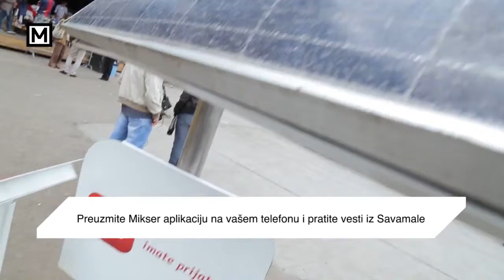Refugee Aid Serbia novi planovi za pomoc migrantima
Refugee Aid Serbia je konferencijom za novinare u Mikser-u, predstavila buduće planove kako će pomoći izbeglicama. Predstavljeno je šta je ono što izbeglice mogu da dobiju u Miksalištu, kao i šta je sve potrebno za funkcionisanje Miksališta.